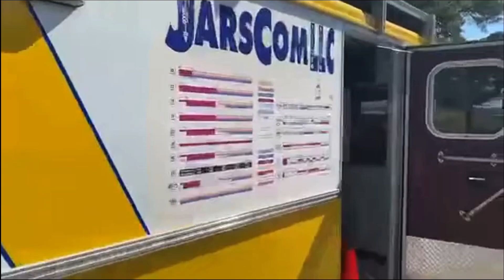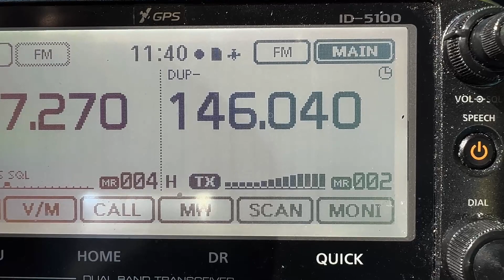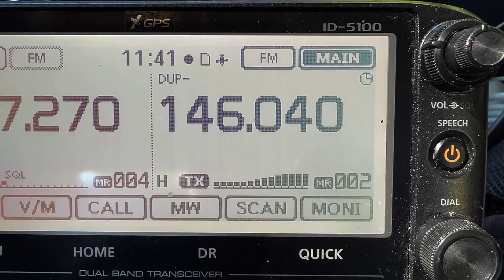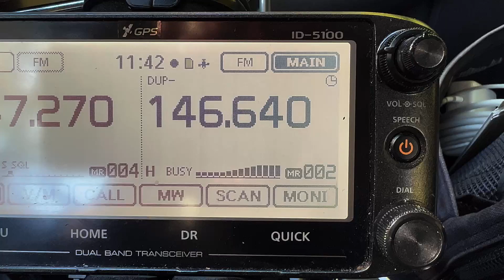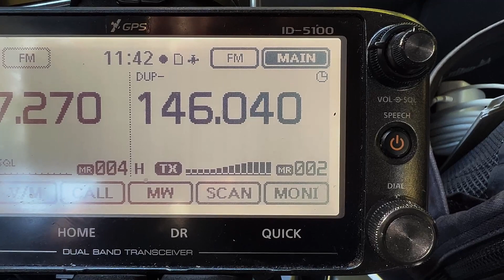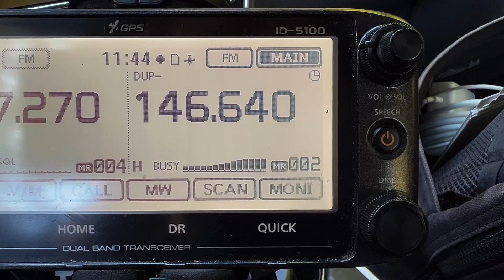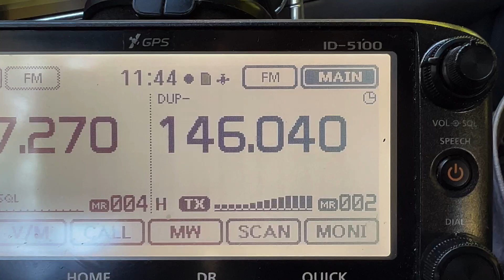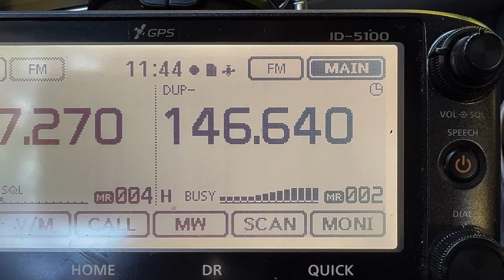NC Ham Radio at the NC State Fair - K4SWR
This is supported by multi-clubs throughout N.C. and made possible by the volunteers who signed up to be on the schedule. Thanks to all the Ham Radio Operators that helped bring this to the NC State Fair this year and being at the booth. Make sure to stop by if you are going to the fair! Take a picture and share it on Social Media! Thanks to Richard Futrell N4AED, Charles Murry KI4DCR, and Travis Russell KN4WJL for contributing to this video.
Martin KI4CFS

Also, the next Hamfest in the Raleigh NC area is JARSfest

- Martin Brossman - KI4CFS